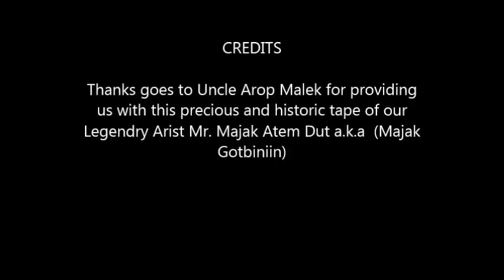Jok Akech Supporting Dr Majak Atem Dut In Kuot Akiir Weel Music in Mayen Abun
Inform Twic Mayardit 2.